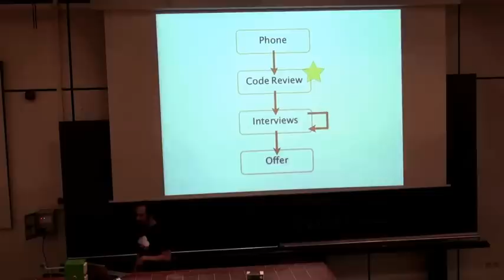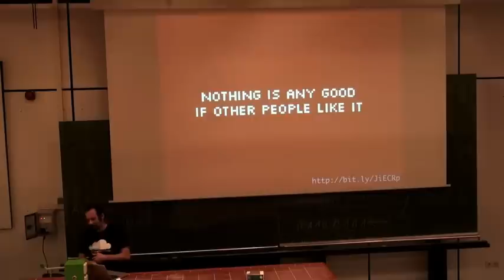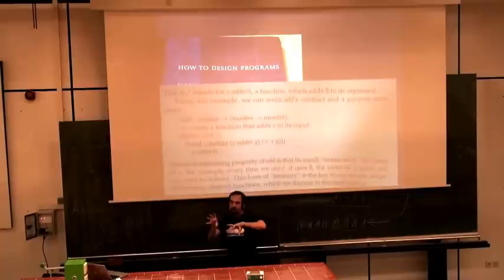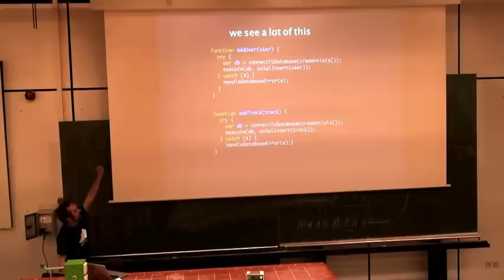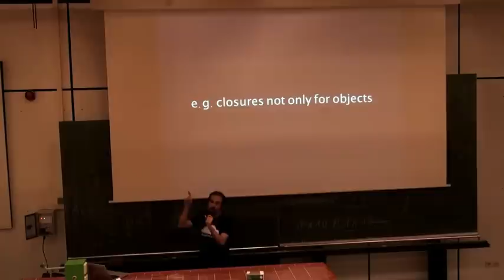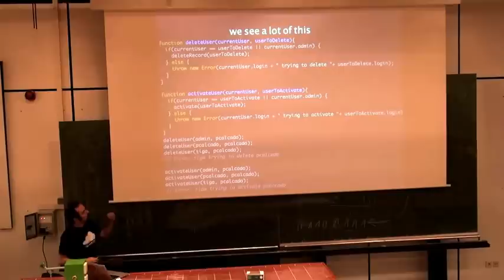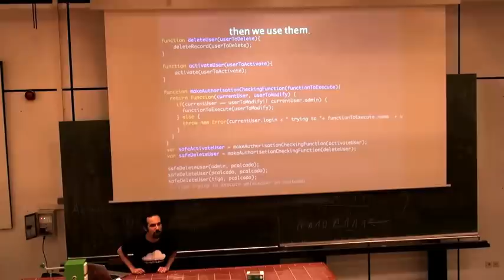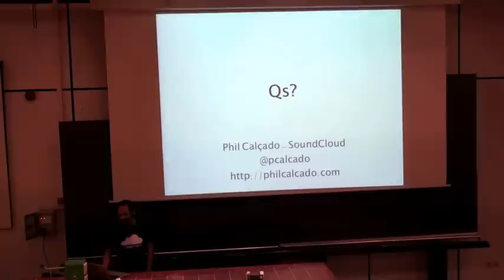Reasons node.js Submissions get Rejected by SoundCloud • Phil Calçado • GOTO 2012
This presentation was recorded at Berlin's GOTO Night 2012

Phil Calçado - Director of Engineering at SoundCloud @pcalcado

FULL TALK TITLE
Function Composition: Reasons node.js Submissions get Rejected by SoundCloud